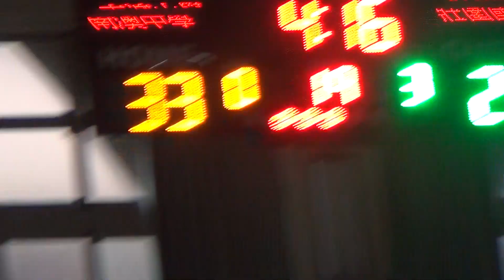2019宜蘭縣籃球聯賽(國男組)壯圍國中+南澳高中06-2019/12/22